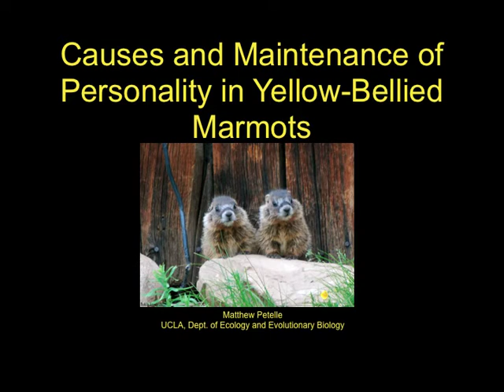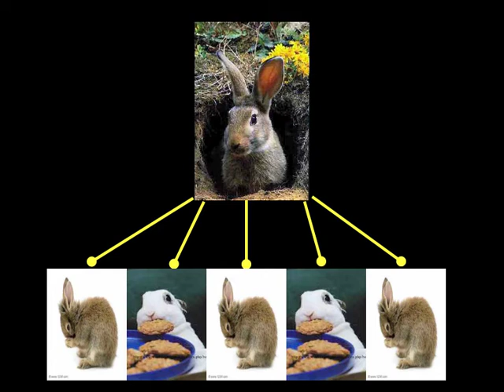EEB Graduate Student Matthew Petelle on Yellow-Bellied Marmots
Animals, like humans, may behave in consistent ways and hence be described as having 'personality'.  Most of the research concerning animal personality has focused on proximate questions about the development and repeatability of personality types, while a fundamental understanding of the adaptive basis of personality variation has been relatively un-studied. My research focuses on the fitness consequences of personality variation, and tries to understand the ecological, social, and genetic mechanisms responsible for causing and maintaining that variation within personality types.